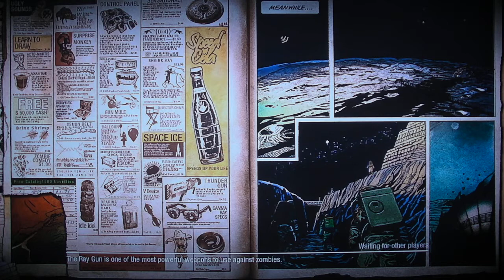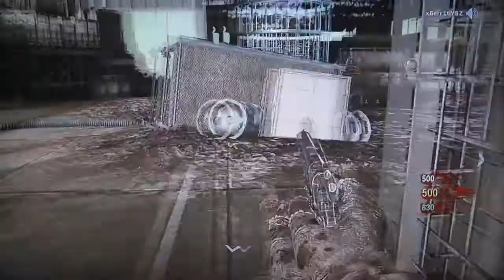Bonzai Plays COD Moon Zombies (And loses) pt4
Bonzai Plays Call Of Duty Black Ops Rezurrection Moon Zombies on Xbox360.